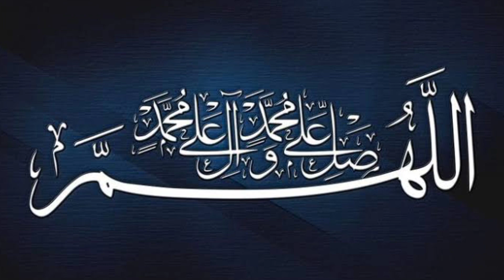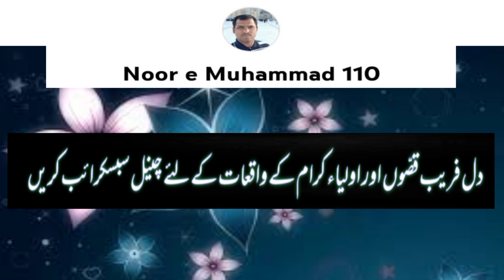Khawaja Ghulam Farid Aur Majzoob Ka Waqia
in this video i will share with you a beautiful islamic story of Hazrat Khawaja Ghulam Farid and Majzoob Faqeer.
Khawaja Ghulam Fareed was a great sufi saint. His Shrine or Mazar is In Kot Mithan Sharif district Rajanpur Punjab Pakistan.

Your Queried:
khawaja ghulam fareed
kalam khawaja ghulam fareed
khawaja ghulam farid kalam
kafi khawaja ghulam farid
khawaja ghulam farid
khawaja ghulam fareed kalam
khwaja ghulam farid
kafi khawaja ghulam fareed
khawaja ghulam farid qawwali
khawaja ghulam farid kot mithan
khwaja ghulam fareed
khwaja ghulam farid kafi
kalam khwaja ghulam fareed
khwaja ghulam fareed kot mithan
khawaja ghulam farid ki kramaat
khwaja ghulam farid qawwali
khwaja ghulam farid kalam
islamic stories
auliya allah